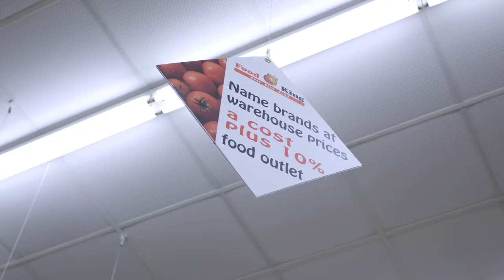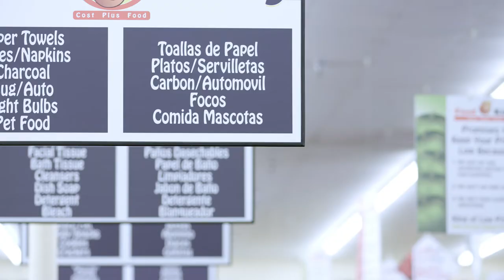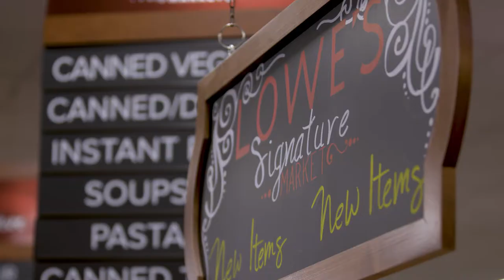2018 NGA Show Opening Session - Lowe's Markets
Learn how independent grocer and industry innovator,  Lowe's Markets, utilizes their Food King store format to serve their customers.